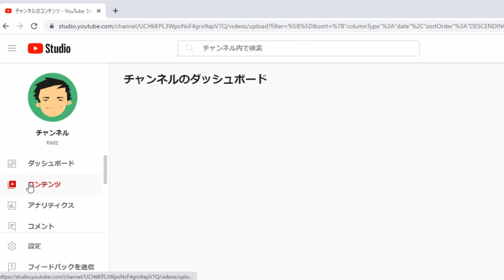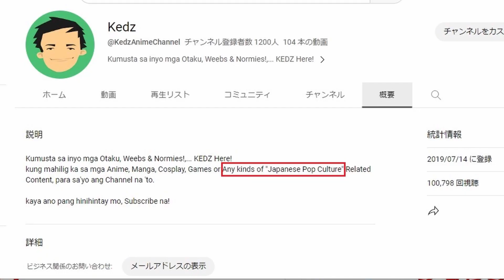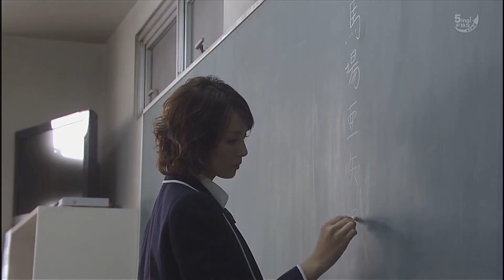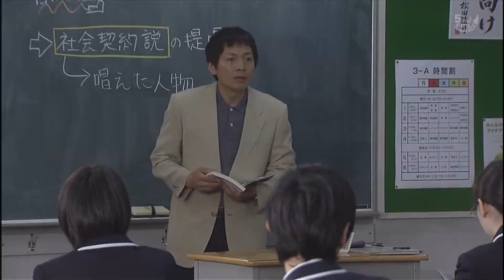JAPANESE DRAMA YOU SHOULD WATCH - "35 Year Old High School Student" - (Philippines)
In this video, pagu-usapannatin ang isa sa mga pinaka magandang Japanese Drama na napanood ko.